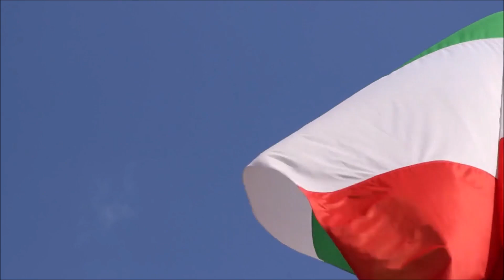Nulla Osta for Pakistani citizen | Italy seasonal and non seasonal work visa for Pakistani 2022-23.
Nulla Osta Latest Update-Nulla Osta .Italy Seasonal visa & Non Seasonal visa 2021 .Italy Nulla Osta Work Permit 2021.italy open 9 month visa.Italy Seasonal & Non Seasonal Work Permit Visa and Nulla Osta new update.for Pakistani  citizen 2022=23

italy non seasonal work visa,
italy seasonal visa,
italy non seasonal visa,
agricultural work visa,
italy agricultural work visa,
9 month work visa,
italy 9 month work visa,
italy visa,
nulla osta,
nulla osta 2022,
new nulla osta,
italy nulla osta ,